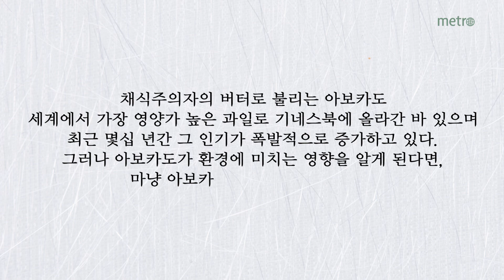슾속의 버터, 아보카도가 숲을 지운다? 아보카도의 진실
자세한 기사 보러가기 👉👉

숲속의 버터로 불리는 아보카도. 세계에서 가장 영양가 높은 과일로 기네스북에도 올라간 바 있으며 최근 몇십 년간 그 인기가 폭발적으로 증가하고 있다.

그러나 아보카도가 환경에 미치는 영향을 알게 된다면, 마냥 아보카도를 소비할 수는 없게 될 것이다.